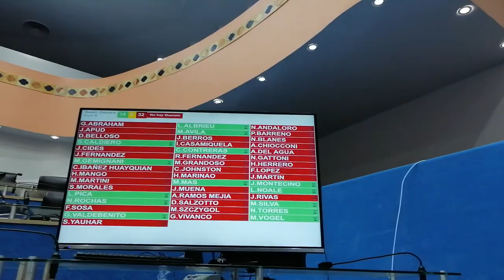Legislador Juan Martín: repercusiones de la sesión de la Legislatura